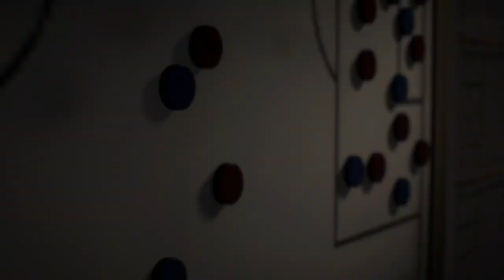EA FC 24 | Luton Career Mode | #4 | GETTING SACKED IN THE MORNING